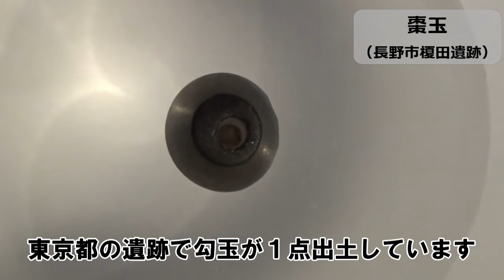2022年長野県立歴史館所蔵品展 名品8 石のアクセサリー